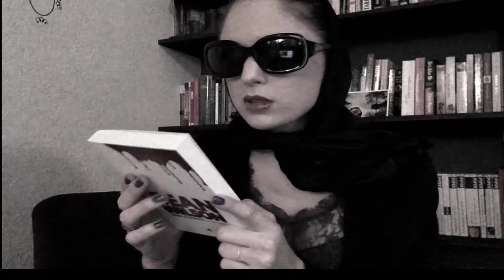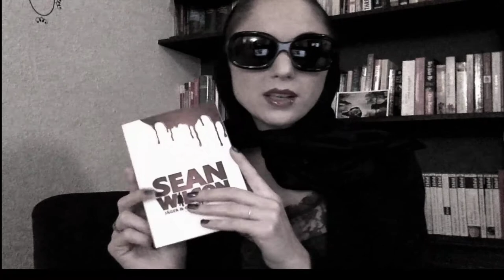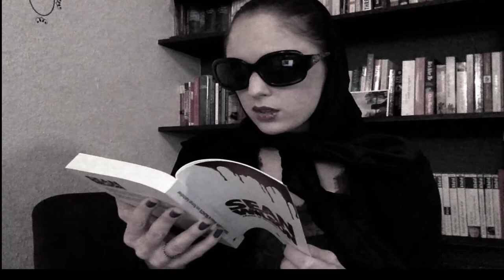Buchtipp (Agentin Lee): "Jäger und Gejagte" von Sean Wilson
Agentin Lee hat mal wieder einen tollen Krimi gefunden: "Jäger und Gejagte", von Jean Wilson.